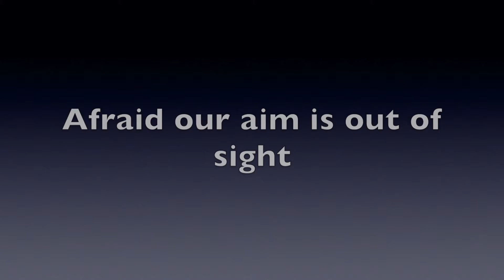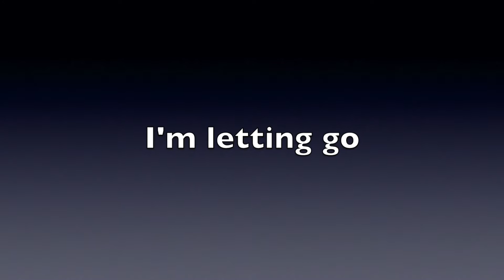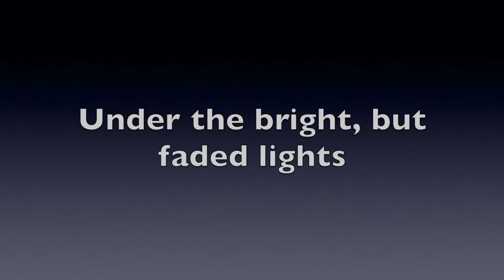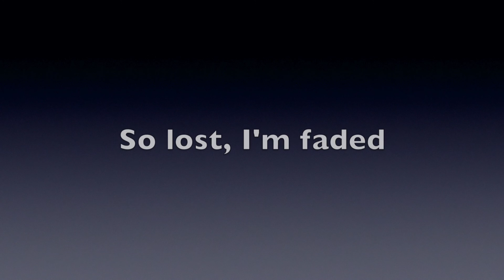~ Faded ~ ALAN WALKER | Cover by Adrita Sen W/Lyrics